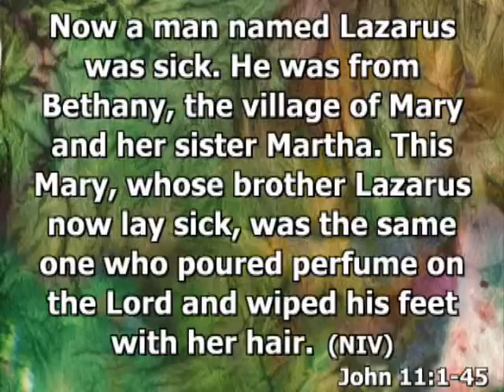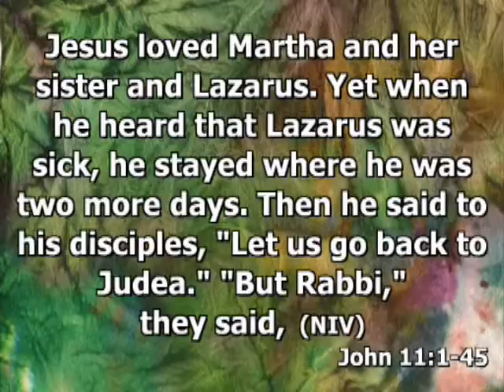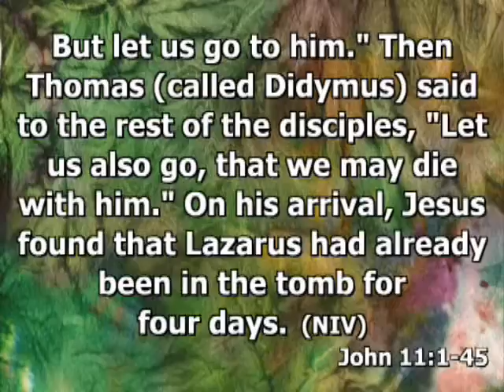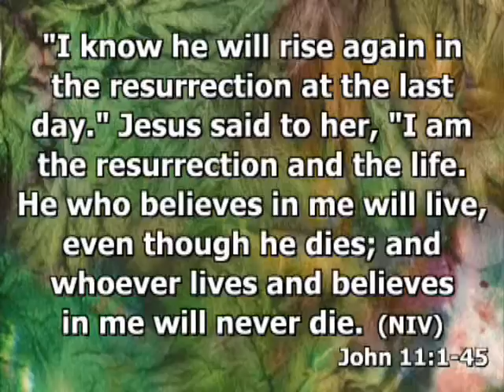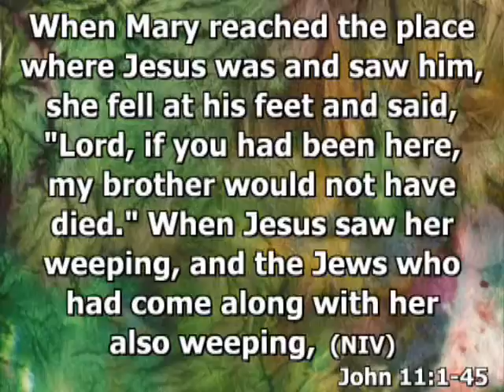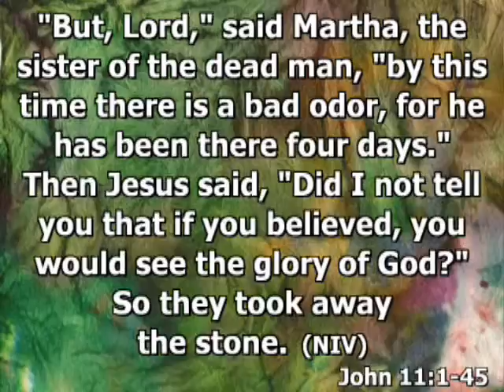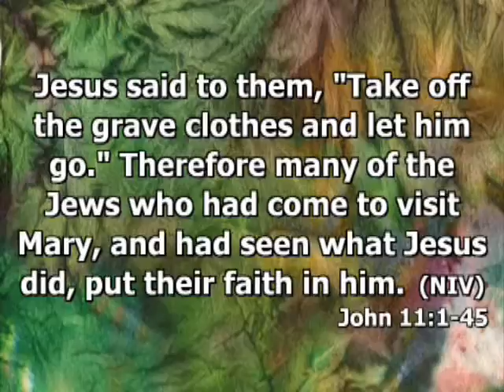'Consider the Possibilities'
5th Sunday in Advent
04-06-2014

Pastor Scott Sears